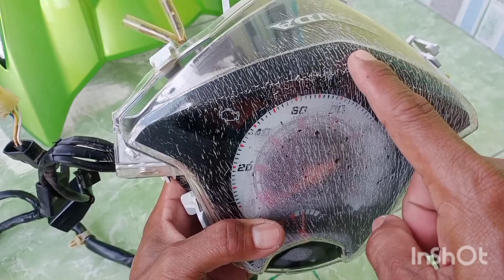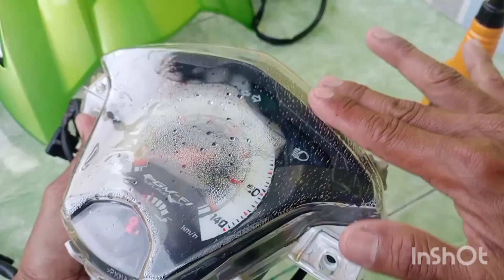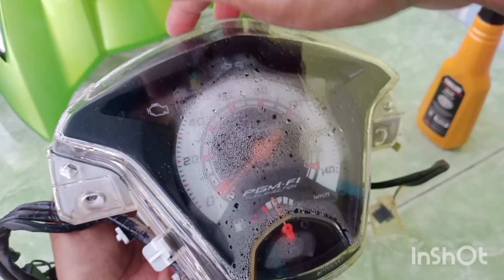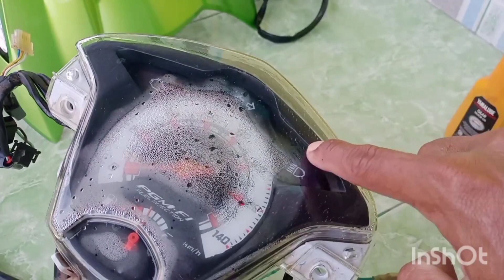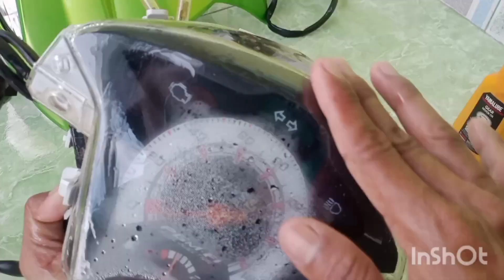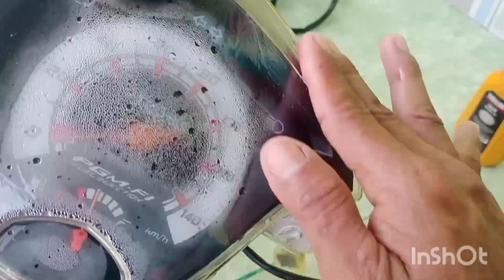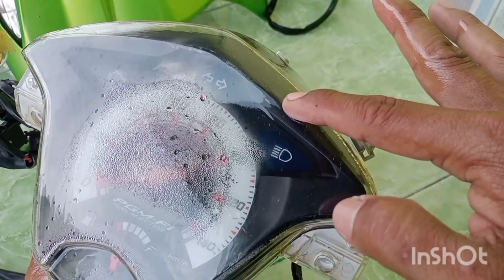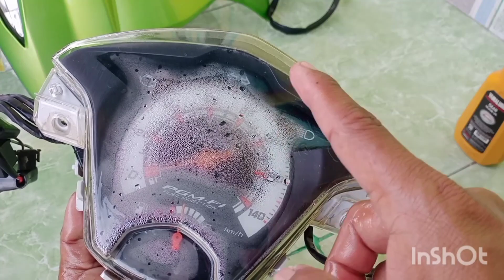CARA MENGHILANGKAN KACA SPEDOMETER MOTOR YANG RETAK-RETAK DI AKIBATKAN OLEH PANAS NYA SINAR MATAHARI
Akibat sinar matahari.